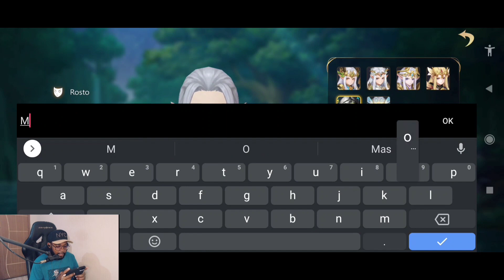SAIU ! NOVO MMORPG EM PORTUGUES | TALES NOIR NOVO JOGO PARA ANDROID e IOS | BAIXE AGORA !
Tales Noir novo MMORPG de Mundo aberto para android. Um novo game muito interessante com personagens baseados nos contos de fadas, porem de uma forma que você nunca os viu! Baixe e jogue agora mesmo no seu celular!

**DOWNLOAD do game Tales Noir